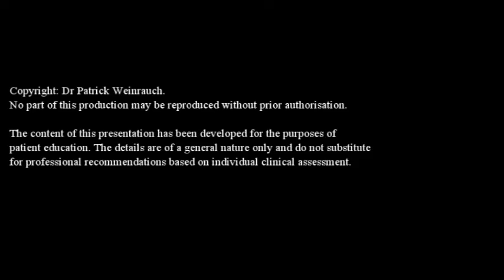Compression pants and DVT stockings after hip replacement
Instructions for use of anti-embolism DVT stockings and compression pants after hip replacement and resurfacing procedures. Presented by A/Prof Patrick Weinrauch. Brisbane Hip Clinic, Australia.